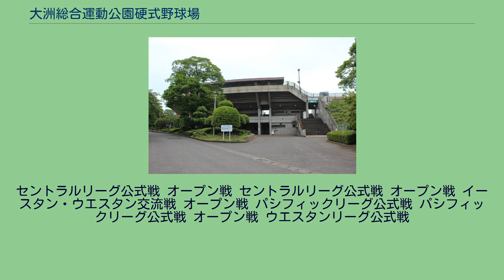大洲総合運動公園硬式野球場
大分B-リングス
大洲総合運動公園 」 大洲総合運動公園硬式野球場 大洲総合運動公園硬式野球場（おおすそうごううんどうこうえん こうしきやきゅうじょう）は、大分県大分市の大洲総合運動公園内にある野球場である。
命名権導入（後述）による呼称は「別大興産スタジアム」（べつだいこうさんスタジアム）で、従来の愛称は「新大分球場」（しんおおいたきゅうじょう）。
施設は大分県が所有し、大分県公園協会が運営管理を行っている。
かつて旧大分空港（1971年に国東半島に移転）のエプロンだった場所に建設され、1980年3月に完成、6月から供用を開始した。
翌1981年、プロ野球公式戦のナイター開催に対応可能な照明設備を追加整備した。
少年野球、高校野球、社会人野球などアマチュア野球公式戦を中心に利用されている。
プロ野球は、広島東洋カープや南海ホークスなどが主催公式戦を数年に一度に開催していたが、1989年に行われた福岡ダイエーホークス対近鉄バファローズ戦を最後に公式戦の開催からは遠ざかり、毎年春のオープン戦で使用される程度であった。
しかし、2008年5月28日のセ・パ交流戦で19年ぶりに横浜ベイスターズ主催による福岡ソフトバンクホークスとの試合が行われた。
老朽化に伴い、2011年10月からグラウンド拡張やスコアボードの全電光化などの改修を行ない、芝生の養生などを経て、2012年6月2日に使用が再開された。
また、大分県別府市に本社を置く不動産業の別大興産が、年648万円・3年間の条件で命名権を取得し、同日より呼称が「別大興産スタジアム」となった。
その後2015年に年702万円・3年間の条件で命名権期間を更新。
2018年と2021年に期間を延長し、現在は2024年5月末までの契約となっている。
2021年に開幕した九州アジアリーグに所属する大分B-リングスが本拠地として主催試合を実施している。
2021年2月に発表された初年度の日程では使用球場の中で最多開催（17試合）となっていた。
最終的に初年度の開催試合数は14試合で、当初予定通り最多開催であった。
セントラルリーグ公式戦 オープン戦 セントラルリーグ公式戦 オープン戦 イースタン・ウエスタン交流戦 オープン戦 パシフィックリーグ公式戦 パシフィックリーグ公式戦 オープン戦 ウエスタンリーグ公式戦